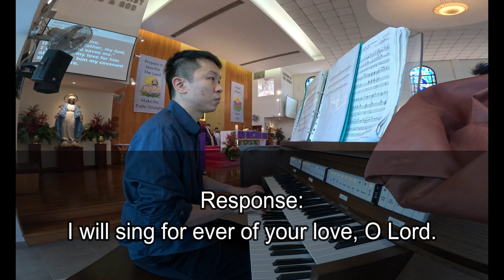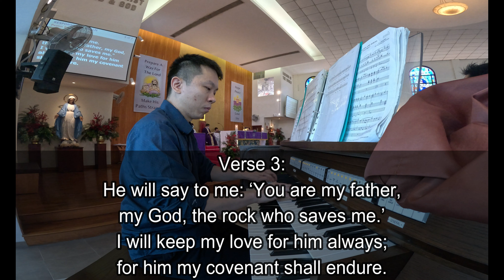RESPONSORIAL PSALM - PSALM 89 (24 DECEMBER 2023)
4TH SUNDAY OF ADVENT (YEAR B)
24 DECEMBER 2023
9AM